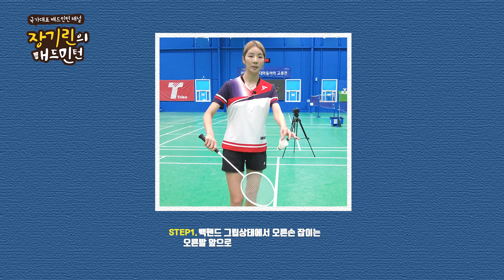🚨배드민턴 입문자용 A to Z🚨 시작한지 2초 만에 이기는 방법... | 장기린의 배드민턴 | Badminton Lesson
국가대표가 알려주는 완.벽.한 서비스 방법
Love All... Play !!
시작하자마자 상대를 기선 제압 🙊❗ 할 수 있는 날카로운 서브🦒⚡
장기린이 상세하게 알려드립니다💯💯

배우고 싶은 레슨이 있다면 댓글로 달아주세용🦒🤟
대표 배드민턴 채널!🇰🇷